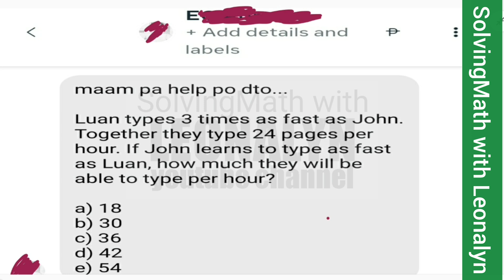Luan types 3 times as fast as John. Together they type 24 pages per hour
Luan types 3 times as fast as John. Together they type 24 pages per hour. If John learns to type as fast as Luan, how much they will be able to type per hour?
a. 18
b. 30
c. 36
d. 42
e. 54